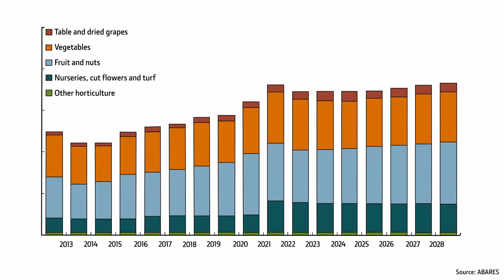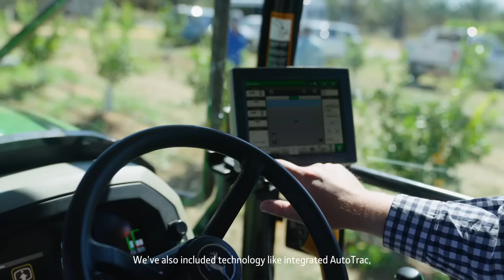John Deere's leadership across High Value Crop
Steph Gersekowski discusses John Deere’s holistic HVC solutions, purpose-built for orchards and vineyards with a focus on efficiencies and productivity gains.

Our new 5ML tractor brings you unprecedented power and narrow axles for tight spaces. Mitigate for human error and labour constraints with GUSS. And save money by cutting down on chemical usage with Smart Apply.

For more information on John Deere's commitment to High Value Crop, please visit: